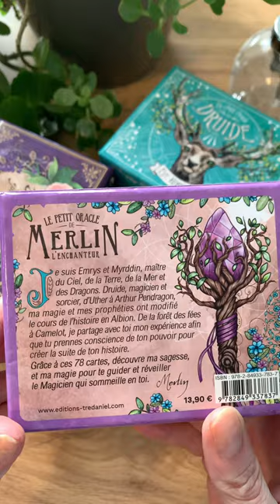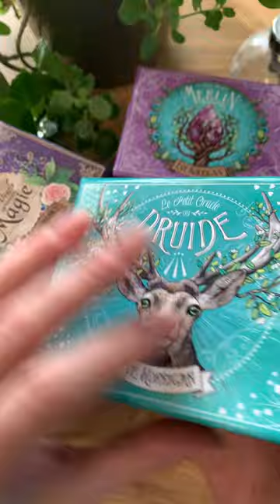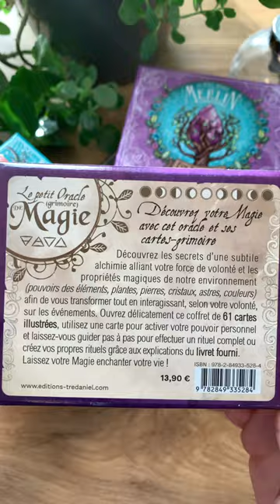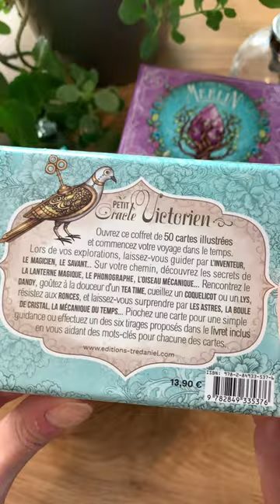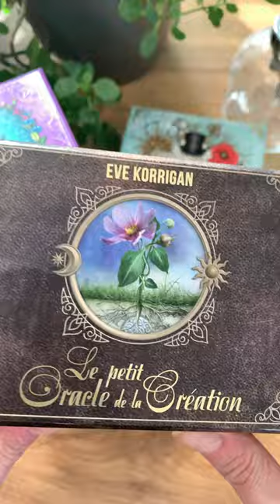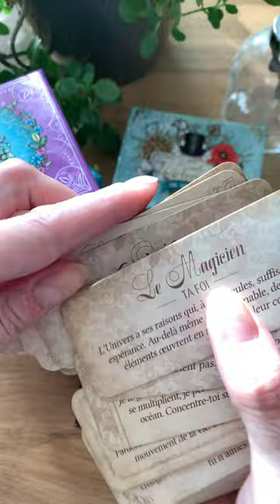Quel petit oracle choisir ? Pour qui, pour quoi et comment les utiliser ?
Trouve le petit oracle fait pour toi.
Le Petit oracle de Merlin, le petit oracle du druide, le petit oracle grimoire de magie, le petit oracle victorien, le petit oracle de la création sont disponibles chez tous les libraires (amazon, Cultura, Fnac etc.)